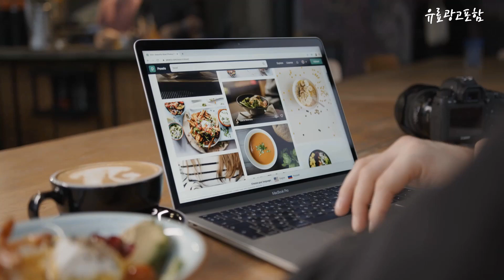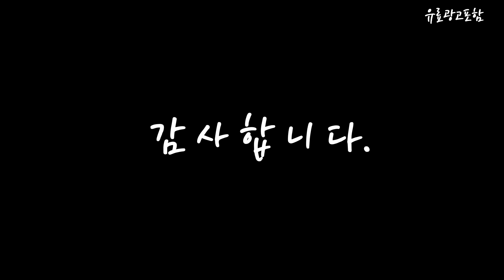bcbg원피스 Top10!! 요즘 인기있는 bcbg원피스 구매 가격 평점 후기 비교 총정리!!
❤️❤️❤️ 요즘 인기있는 bcbg원피스 구매 가격 평점 후기 비교 총정리해 보았어요!! ❤️❤️❤️

[00:06]
10위. BCBG 비씨비지 여름23 베리앙 체크 원피스 B3B3O602 [199,000원]

[00:11]
9위. BCBG 비씨비지 가을23 사이먼 원피스 B3C7O605 [154,230원]

[00:17]
8위. BCBG 비씨비지 가을23 헬로 원피스 B3C7O602 [134,830원]

[00:22]
7위. BCBG B2W9O601 에디토리얼 OP [117,390원]

[00:28]
6위. BCBG 버지니아 울 원피스 B2DAO611 [90,000원]

[00:33]
5위. BCBG 비씨비지 가을23 팜파스 프린트 원피스 B3C7O617 [154,230원]

[00:39]
4위. BCBG 비씨비지 가을23 스쿱 프린트 원피스 B3C7O613 [159,000원]

[00:45]
3위. BCBG 비씨비지 봄23 아델 원피스 B3A2O613 [87,300원]

[00:51]
2위. BCBG 비씨비지 겨울22 티파니 원피스 B2D9O601 [90,000원]

[00:56]
1위. BCBG 스티키 원피스 B3A1O6011 [88,200원]